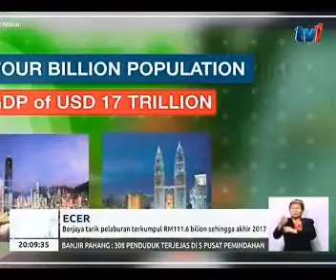ECERDC ReportCard RTM TV 1 Berita Nasional